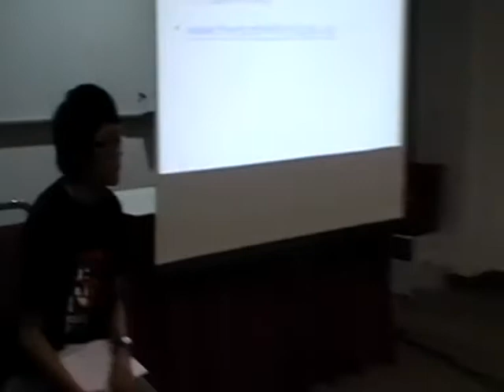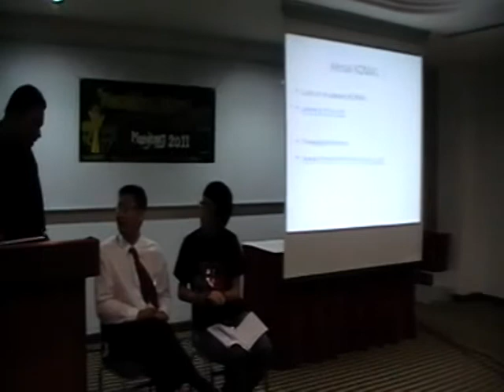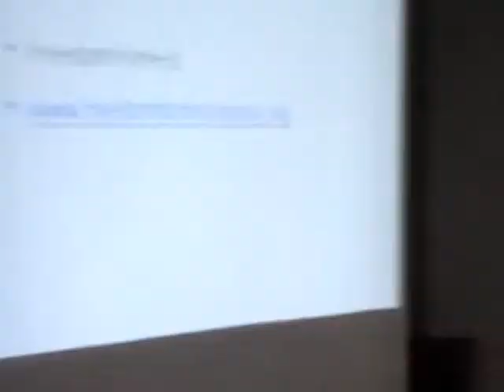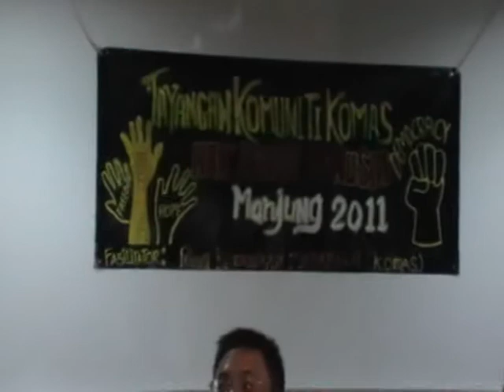TAYANGAN KOMUNITI & DIALOG KOMAS Di MANJUNG (Scene4/4)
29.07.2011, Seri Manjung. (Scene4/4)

Program Santai Tayangan Komuniti di Manjung (atau ringkasnya TKM 2011) yang memaparkan filem hak asasi manusia dari Pusat Komunikasi Masyarakat (atau ringkasnya KOMAS) berdasarkan hubungkait dengan Hak Asasi Manusia (Human Rights) adalah pertama kalinya dilaksanakan di Manjung.

Tujuannya menyampaikan mesej dan meningkatkan kesedaran masyarakat setempat mengenai isu hak asasi manusia. Selain itu, kita juga berharap agar peserta (penonton) akan berminat dengan penggunaan media popular (seperti video dan komik) untuk menyebarkan mesej mengenai hak asasi manusia.

Maklumbalas yang diterima satu sukses perkiraan sasaran program yang memberi ruang (sesi dialog) kepada peserta berkomunikasi secara terbuka untuk mendidik masyarakat agar berani bersuara, berhujah dan berpandangan sebagai wadah percambahan ilmu berhubung hal-hal yang berkaitan dan menghormati pendapat-pendapat yang berbeza.

Maklumat lanjut Pusat KOMAS di dan Freedom Film Festival (FFF) di

Fasilitator: Wakil KOMAS -- Sdr Yow Chong Lee
Resource Person: Wakil Peguam -- Sdr Leong (Peguam Yang Terlibat Dalam Krisis Perak)

Local Coordinator (Aktivis Manjung):-
1. Otai Manjung- Blogger Otai Manjung
2. Loh Eng Soon- Aktivis Parti Politk
3. PoG - Blogger Tunduki Hatimu
4. Khairil Azhar - Aktivis Parti Politik
5. Al Hud & Akhi - Blogger Lensa Masyarakat
6. Krishna - Aktivis Parti Politik (AMK Lumut)
7. Kintan & Farid - Contributor Otai Manjung
8. Ika & Maz - Aktivis Independent ( An-Nisa Seri Manjung)
9. CekLi & Isa - Blogger Lekiyourrock9
10. Ustaz Bard - Aktivis Parti Politik